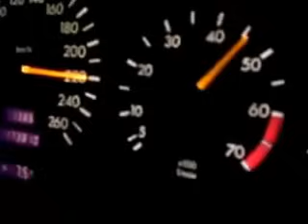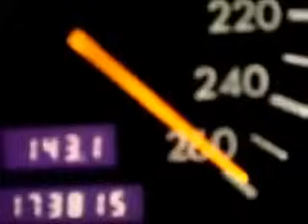محتاج لك حيل والله يقطع الحاجه